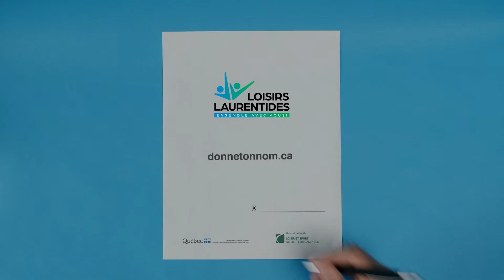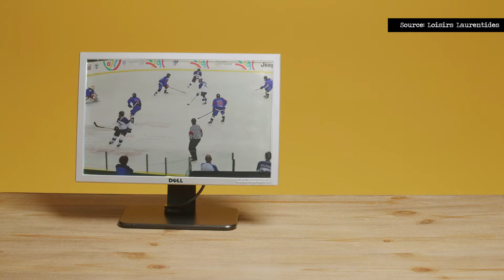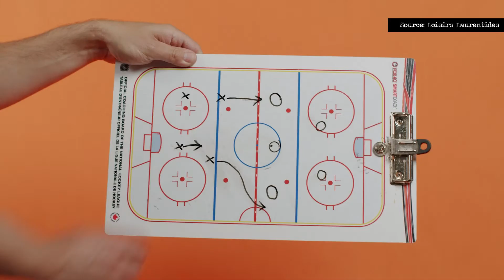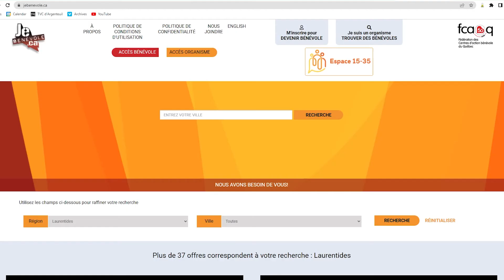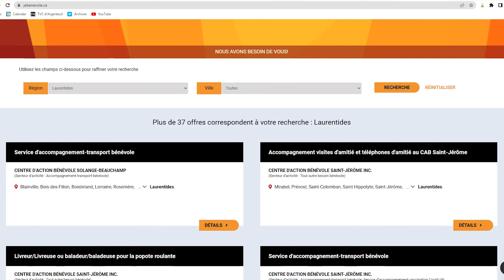Reportage: « Donne ton nom » pour la Semaine de l'action bénévole avec Loisirs Laurentides